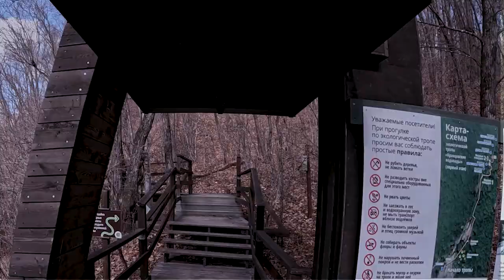Kravtsovskie Waterfall, November 2023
Kravtsovskie waterfall